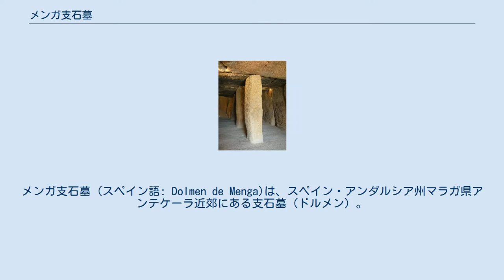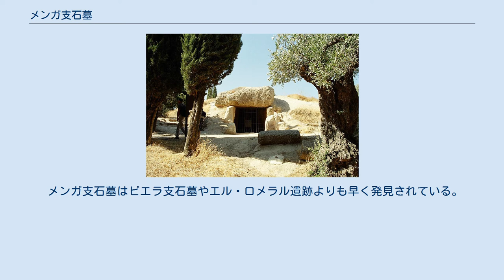メンガ支石墓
メンガ支石墓 (スペイン語: Dolmen de Menga)は、スペイン・アンダルシア州マラガ県アンテケーラ近郊にある支石墓（ドルメン）。
ビエラ支石墓と合わせてヨーロッパの先史時代を代表する巨石建造物であり、ヨーロッパ屈指の大きさを持つ巨石建造物である。
 メンガ支石墓 スペインにおける位置 メンガ支石墓の内部 建設されたのは青銅器時代の紀元前3000年に遡る。
埋葬地であるメンガ支石墓の横幅は5m、高さは4mであり、奥行は25mである。
支石墓には32の巨石が用いられており、最大の巨石は重量が約180トンに達する。
この支石墓は支配者階級の墓であるとされており、巨石の構築や中央部への通路が完成した後に、巨石構造は今日にみられるように土で覆われたとされている。
 アンテケーラ近郊には他の巨石建造物もみられる。
メンガ支石墓はビエラ支石墓から70メートル離れた場所にあり、エル・ロメラル遺跡から4キロメートル離れた場所にある。
 メンガ支石墓はビエラ支石墓やエル・ロメラル遺跡よりも早く発見されている。
19世紀に支石墓が発掘された際、考古学者が支石墓内部で数百人分の人骨を発見した。
 2016年にトルコのイスタンブールで開催された第40回世界遺産委員会では、メンガ支石墓を含むアンテケーラ近郊の支石墓遺跡群が「アンテケーラのドルメン遺跡」として世界遺産（文化遺産）に登録された。